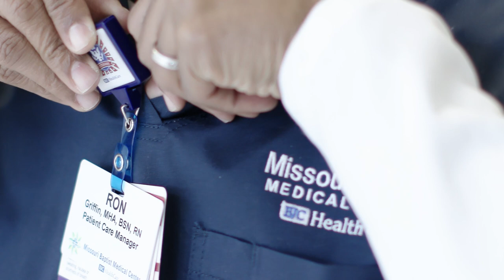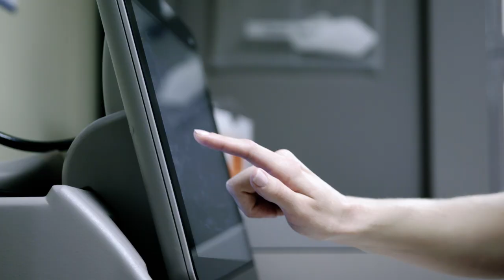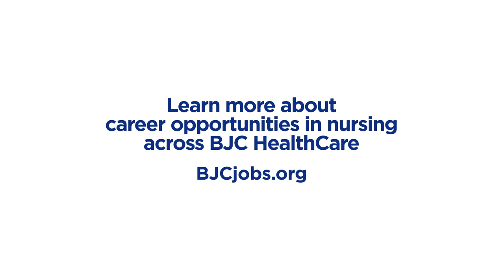Why choose to be a nurse at BJC HealthCare?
Hear from nurses across our system explain why they love working for BJC HealthCare. A career at BJC offers more than just a job; you have access to professional development resources, educational opportunities, system-wide networking events, and work that makes a difference in people's lives.

Who wouldn't want to work here?